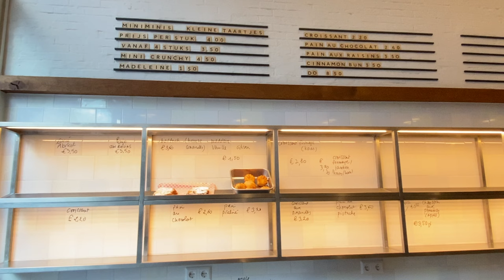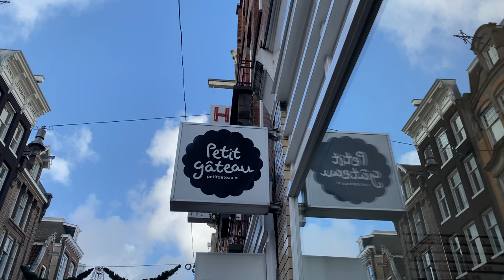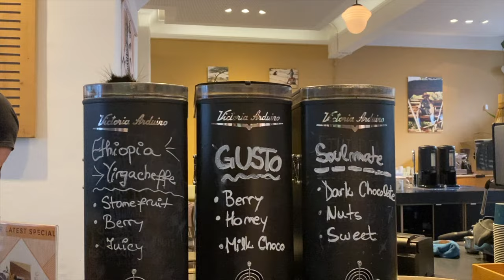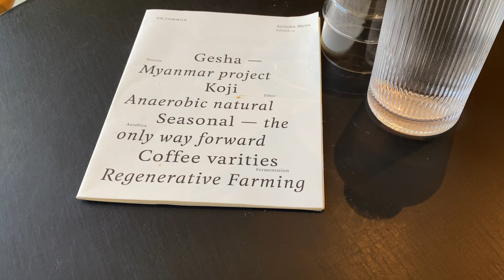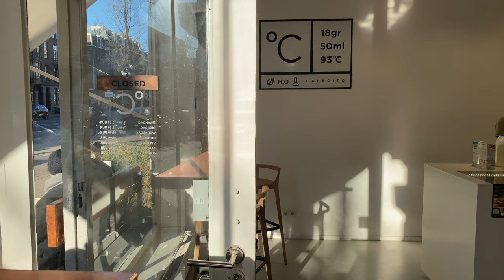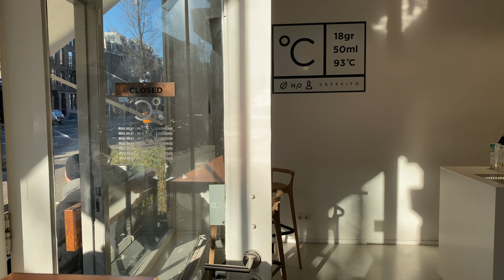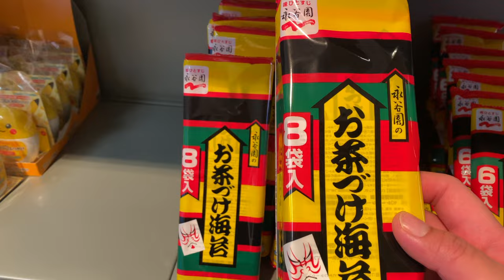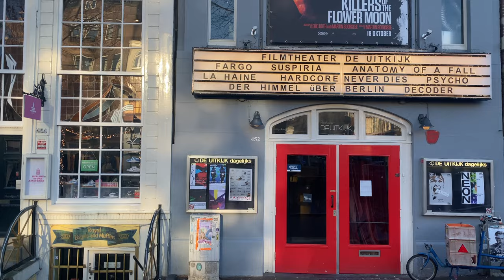visiting 6 Cafés in Amsterdam 🇳🇱 | ☕ vlog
hello friends, it's Beni ~ welcome to the Namabeni Channel!
 ⭐ how's your week been? ~ 📩 open here ⭐

The winter sun is saying hi from time to time. It's not as dark and gloomy and rainy these days, which is nice~ Today's vlog is a series I'd like to explore in this channel. I want to call it Namacoffee— where I review and visit cafés for good coffee and some alone time. I hope you'll join me on future Namacoffee videos!

If you're been here long enough, you know that I drink A LOT of coffee :p I try not to overdo it tho
Today let's visit some of the Specialty Coffee places in Amsterdam.

⭐ CAFÉS I VISITED ⭐

1:50 - 3:48 Petit gâteau - technically not a coffee place but a specialised French patisserie in Amsterdam. BUT They have great coffee and often have coffee/barista classes~

Haarlemmerstraat 80, 1013 EV Amsterdam

6:30 - 7:00 Café Nobuya - a cute and quaint place over at Herenstraat. On the way to the café, you can admire the canals and the scenery of the city but it's still tucked away that you're not overwhelmed by tourists. I recommend trying their mochi donuts and the Matcha Blueberry drink~

Herenstraat 28D, 1015 CB Amsterdam

8:46 - 9:06 BOCCAA COFFEE - it's usually busy so finding seating can be a challenge BUT the coffee and desserts are well worth the commotion.

Kerkstraat 96H, 1017 GP Amsterdam

9:25 - 11:03 UN.COMMON - a small space but the exterior is so aesthetically pleasing and inviting it's hard not to spend time here enjoying the cacophony of strangers—both Dutch and English alike— while gazing outside their big window, people watching.

Eerste Constantijn Huygensstraat 63H, 1054 BT Amsterdam

11:46 - 12:50 CAFECITO °C - They have many branches across the city and it's a great motivator to explore a different branch to see if the vibe is any different. I visited the one on Van Baerlestraat  and basked under their sunny counters with my flat white. I am always a sucker for white and copper aesthetic and Cafecito gives you just that.

Van Baerlestraat 83, 1071 AS Amsterdam

14:37 - 15:28 LOCALS Specialty Coffee - the name is quite confusing because I know two other cafés outside Amsterdam with the same name but different brands :p But I'm talking about the specialty coffee nook by De Pijp. Staff are cool and they play cool music while you wait for your coffee. The cortado is okay but I really enjoyed the Matcha Strawberry!

Ferdinand Bolstraat 21-B, 1072 LB Amsterdam

I hope you enjoyed this video. I'm always excited to try new places and new coffee!